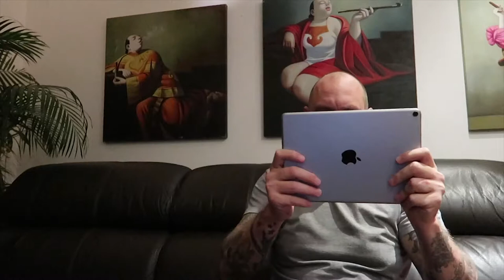Hybrid Apps for Africa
*** A BIG APOLOGY ***

There are lots of audio and video problems in this this post, while experimenting and trying to meet my self imposed deadline, I have made a few mistakes.

Recorded on my iPhone X, iPad Pro & Canon G7X

Stay cool!